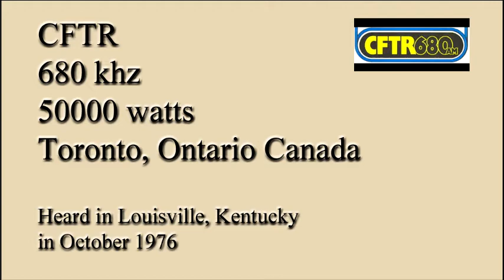CFTR, 680 khz, 50000 watts, Toronto, Ontario, Canada, October 1976